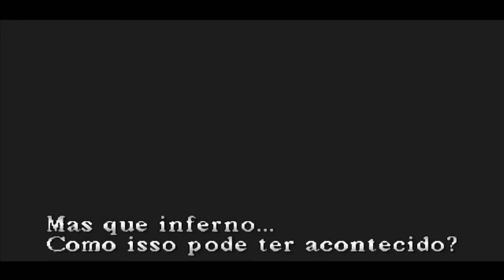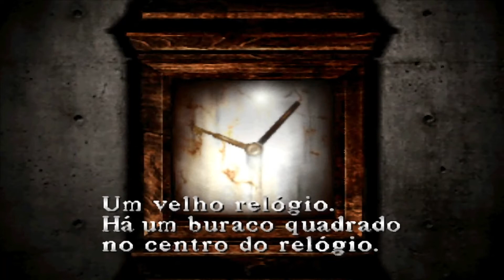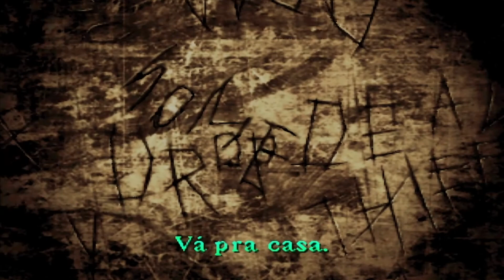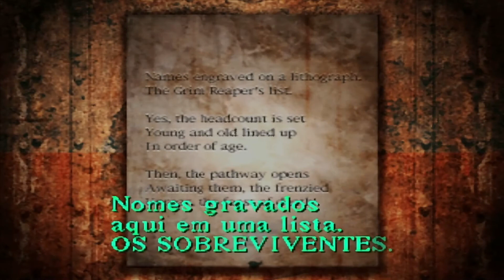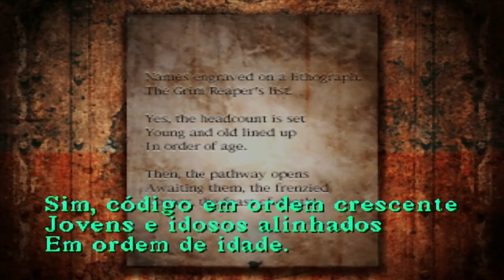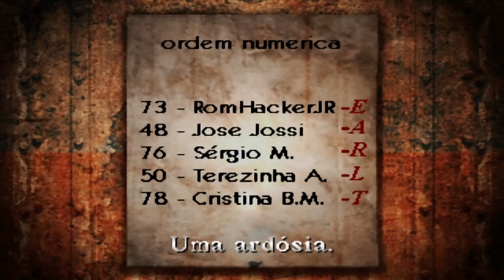Silent Hill (Dublado Pt-br) Cybil Possuída, Dahlia se Revelando, Reencontramos Lisa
Silent Hill é um jogo eletrônico de survival horror publicado pela Konami e desenvolvido pela Team Silent, um grupo Konami Computer Entertainment Tokyo. Foi lançado para o PlayStation na América do Norte em janeiro de 1999, e no Japão e na Europa mais tarde naquele ano. Silent Hill emprega uma visão em terceira pessoa e ambientes tridimensionais em tempo real. Os desenvolvedores usaram a névoa e a escuridão para disfarçar as limitações de hardware do PlayStation. Ao contrário dos jogos anteriores de survival horror que se concentravam em protagonistas com treinamento de combate, o personagem do jogador de Silent Hill é um um homem comum.